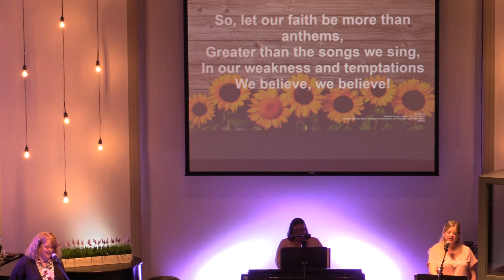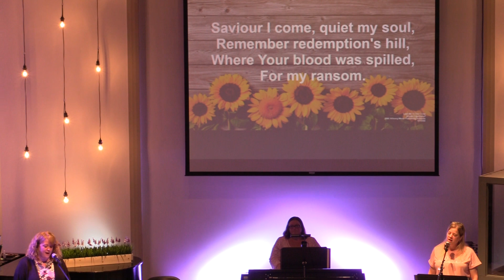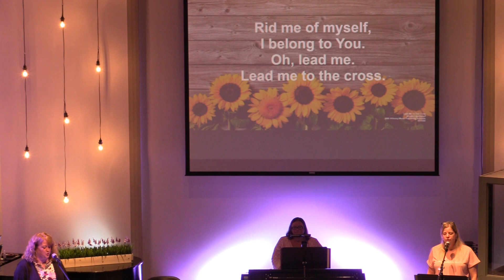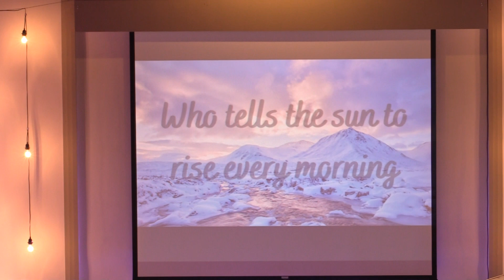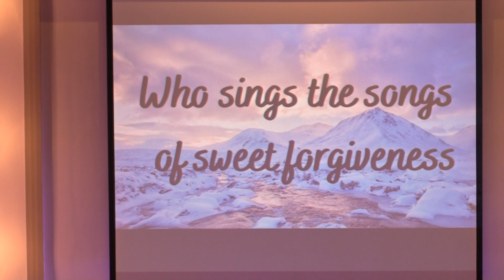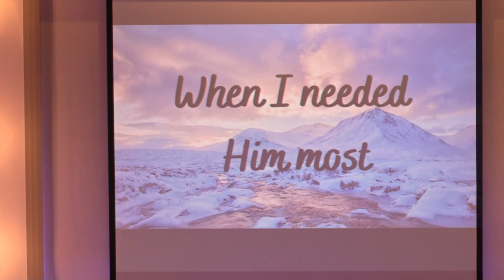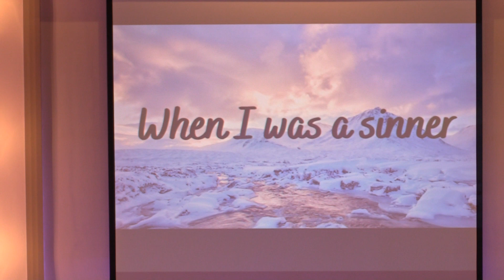Part 1 "Consequences" September 10, 2023